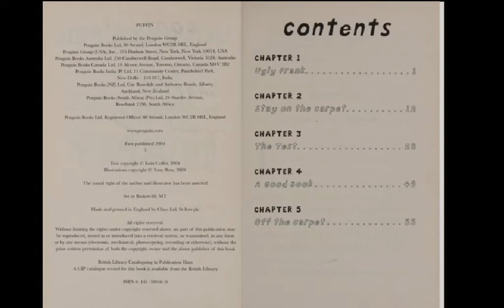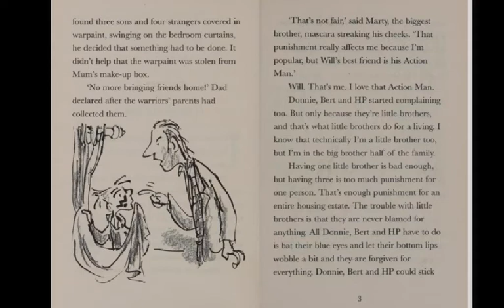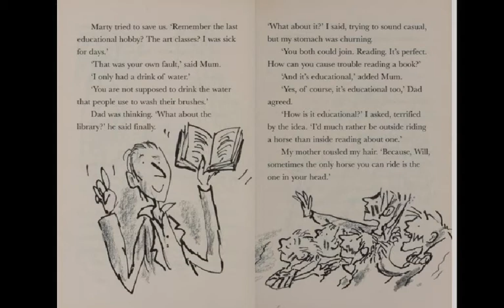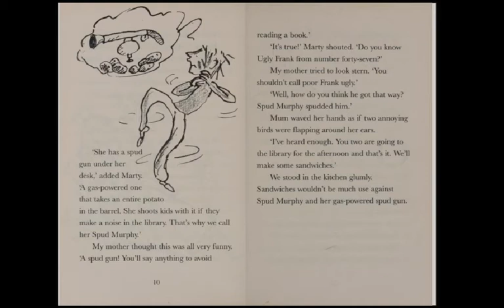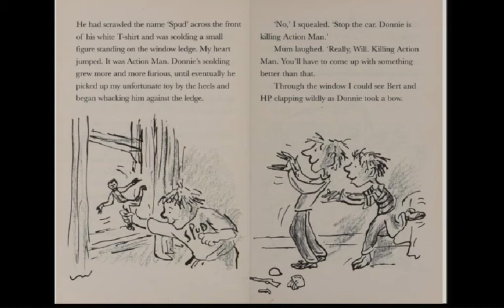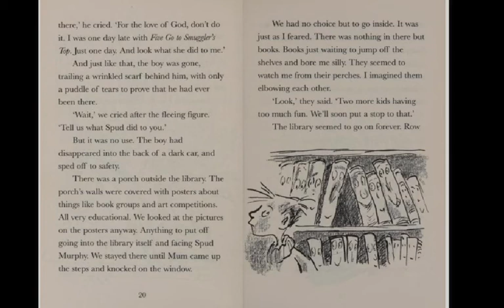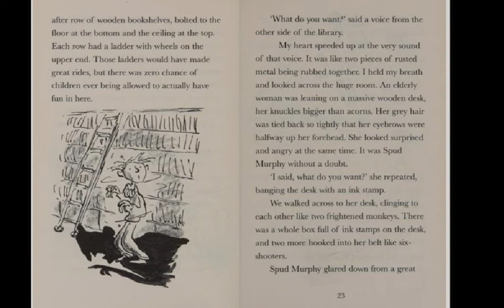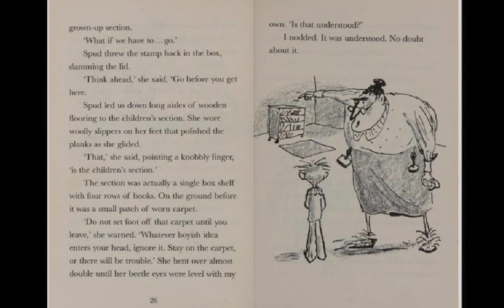The Legend of Spud Murphy by Eoin Colfer (part one)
#2 of the Read-Along Chapter Books: THE LEGEND OF SPUD MURPHY by Eoin Colfer / Part One [produced originally on the Educreations platform].